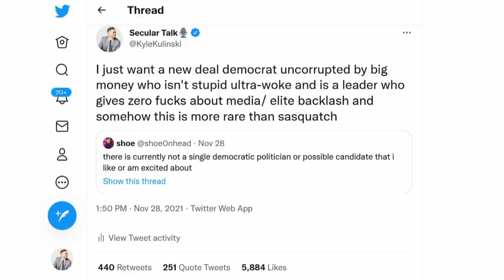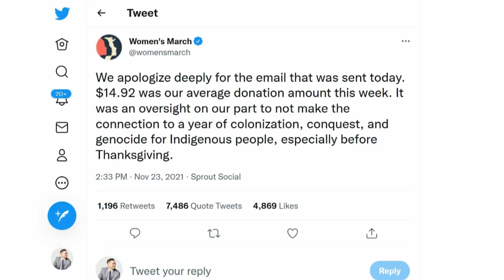Women's March Apologizes For $14.92 Average Donation Email